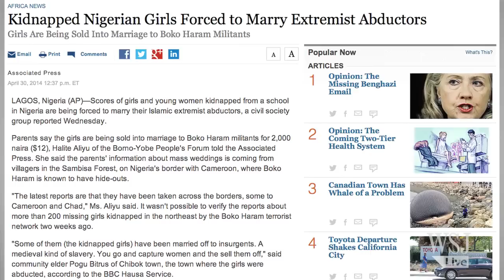Nigerians Demonstrate for Kidnapped Schoolgirls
Nigerians held protests in several cities across the country on Thursday to call for action to rescue over two hundred schoolgirls kidnapped by the Islamic militant group Boko Haram. Via The Foreign Bureau, WSJ's global news update. Photo: AP